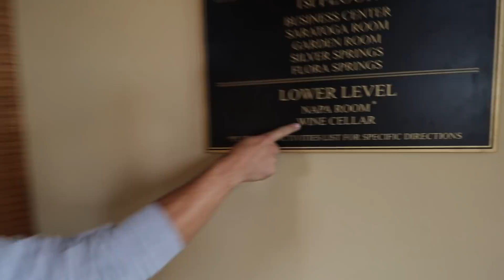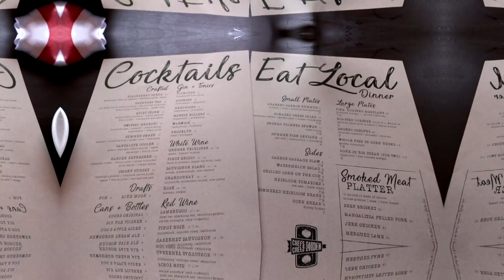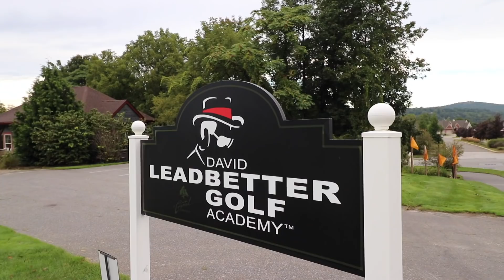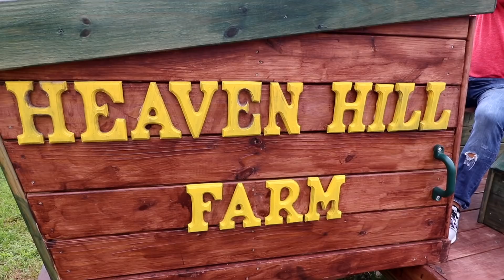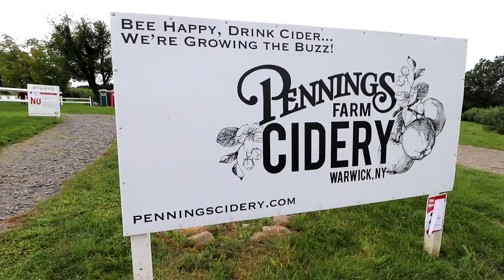Action-Packed Golf Trip to Crystal Springs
Who couldn't use a little golf getaway weekend? And, when you can include the whole family in the fun, that's a win for everybody.

In this week's vlog Frank and Mike travel to Crystal Springs Resort in Hamburg, NJ to play some golf and relax with the wives and kids.

This action-packed weekend included plenty of great food, a little night putting, plenty of fall harvest festivities, of course GOLF!

Hope you all have as much fun watching this one as we did filming it!